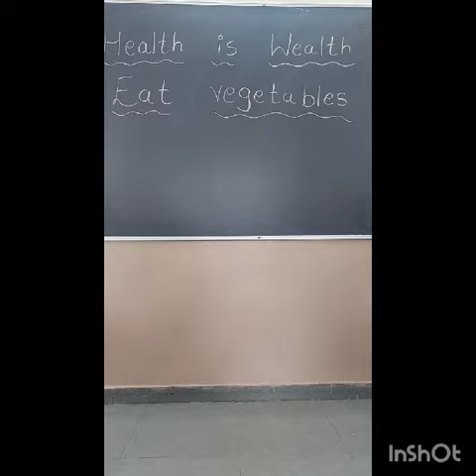divine Life School, Vasna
Description of Vegetables by 1st standard students.